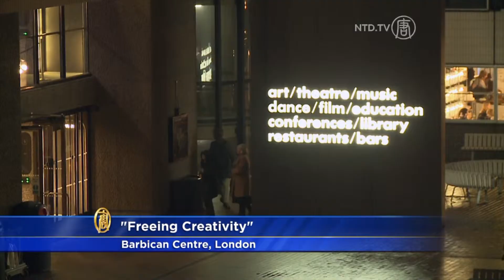"Freeing Creativity"—Shen Yun in London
We go now to the heart of the City of London, where Shen Yun is playing at the Barbican Centre to a jam packed audience.

Full story:

Shen Yun Performing Arts plays to a full house at the Barbican Centre, situated in the heart of the City of London. The Barbican Centre is the biggest performing arts center in Europe.

Some audience members have come to see Shen Yun for the second year running.

[Jane Wu, Audience Member]:
"We saw the performance last year, we were so elated we couldn't go to sleep because it was so wonderful."

Mr. and Mrs. Everton found Shen Yun to be both spiritual and uplifting.

[Deborah Everton Wallach,  Audience Member]:
"I loved the show. There was a spiritual aspect running through it, connecting back to and bouncing back from historical to modern day. "Behind it, the message was that people of good will triumph, that it's what's in your heart that matters, and that comes through in the performances -- the authenticity of the performances."

[Jonathan Everton Wallach, Chartered Property Investments Surveyor]:
"An absolute spectacle. An awesome, amazing performance. Incredibly acrobatic. The orchestra—the music is wonderful and very uplifting."It is a triumph over adversity and struggle. That's the message."
For actor Michael Swatton, promoting free creativity to an oppressed nation is vital.

[Michael Swatton, Film and Theatre Actor]:
"I think freeing creativity in a country and a nature that has been oppressed for so long is a vital course to take and if I can help in any way it would be fantastic. It's a great show. It's enlightening. It gives you something which you haven't experienced before'. It's full of colour, it's full of something which is different and I think it's good for opening the mind and opening the soul. "

Shen Yun's next three performances have sold out.

NTD News, London.